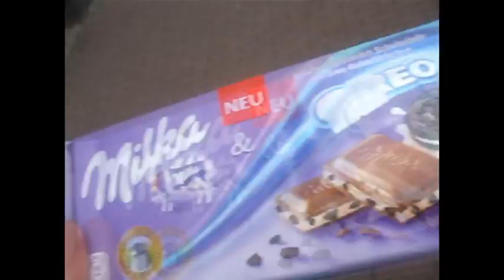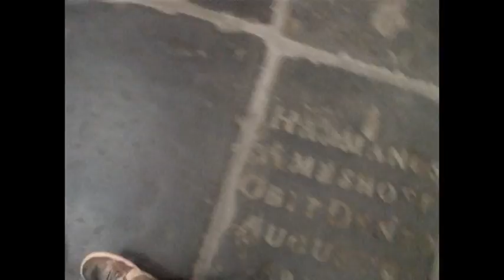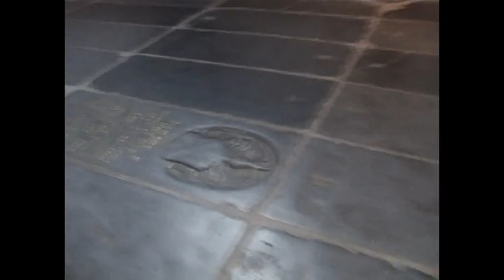Red Fight District trip vidoc [Part 1]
Me and Xinkai take a trip to the Netherlands to participate in RFD, event is featured in 3nd vif